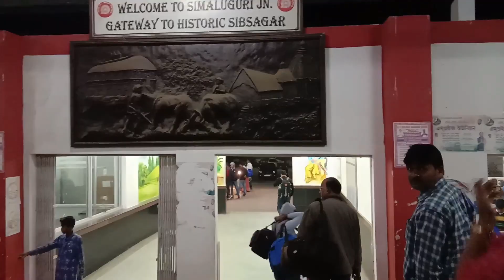A bad journey of my life ( जिंदगी की सबसे ख़राब यात्रा )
This video is uploaded on BicyclerAayush
Check out another channel

i bought a DJI tello and it cost me around 13000 and after adding battery it"s total amount is 15000

Thanks for watching the video hope youth all enjoy the video use yes then please share this video with your friends and relative and don't forget to subscribe the channel and press the bell icon for latest update and like the video.

I bought a sonepurmela2019 for myself सोनेपुर मेला